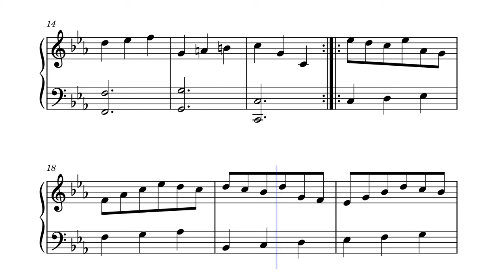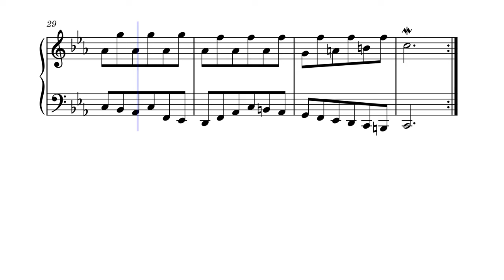prelude in C minor - Mask